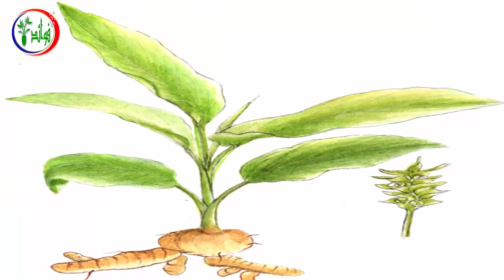ابدأ بشرب ماء الكركم على الريق يوميا وشاهد ما سيحدث لك في اليوم الثلاثين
اشرب ماء الكركم كل يوم على الريق وشاهد ماذا سيحدث لجسدك اتحداك ان تتركه بعد ذلك, ماذا يحدث لجسدك إذا شربت ماء الكركم كل يوم ؟ هل اشتريت الكركم أو مسحوق الكركم من قبل ؟ هل لديك فكرة عن السبب وراء احتياجنا له ؟
ما هو شعورك تجاه الكركم ؟ لا تحبه كثيرًا ؟ حسنًا، شاهد هذا الفيديو لأنك قد تغير رأيك على الأرجح بعد سماعك لكل الفوائد الصحية الرائعة لهذا البهار ذو اللون الزاهي!

7 علامات إذا رأيتها على جسمك فاعلم أنها تشير بقرب اصابتك بالفشل الكلوى تعرف عليها فوراً